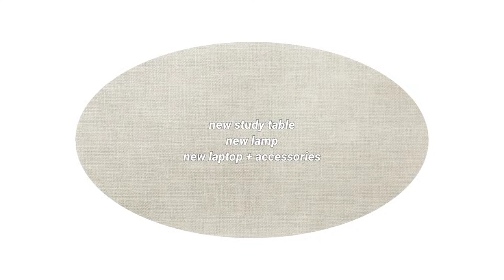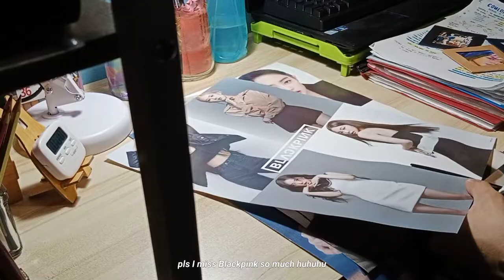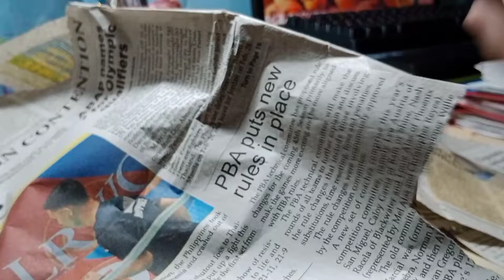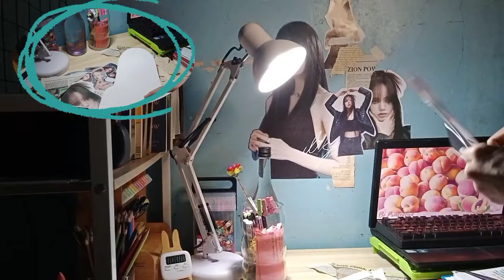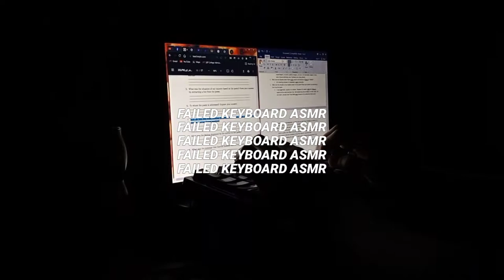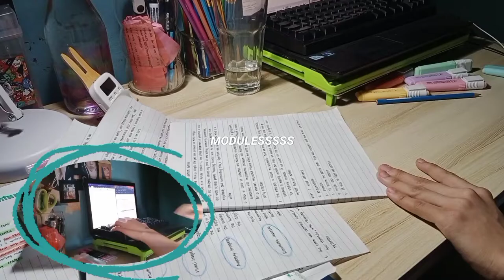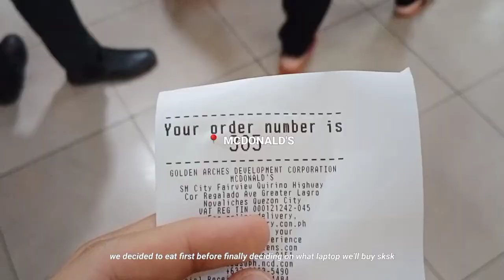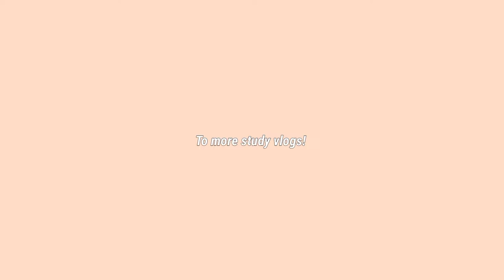STUDY VLOG 📖 | new laptop + new study table + new lamp 📦 light school works + note taking | SHS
Hey guys! back again with another video, please criticize my videos on how I can do better mwah, I'll be happier to accept all of it!

Hey, I've been uploading videos yet I haven't introduced myself HAHAHAHA, hey it's Mark Aldwin here, you guys can call me AC or Dwin! pronouns are he/him, I'm homosexual!

NEW LAPTOP |  NEW THINGS
- Asus X415 (Price: 44, 999 Pesos)
-Processor: 11th Gen Intel(R) Core(TM) i5-1135G7 @2.40GHz
- Ram: 4GB + 16GB (promo upgrade)
-OS: Microsoft Windows 10 Home Single Language
-Graphics: Intel Iris Xe Graphics (On Board) - NVIDIA GeForce MX330 (Dedicated)
- 256GB SSD + 1T HDD
FREEBIES: Bluetooth Keyboard + 16GB RAM

Bluetooth Mouse: 499 Pesos
Microsoft Office Licensed 2019: 4,500 Pesos

If you have further questions about this vlog, proceed to the comment section! I'll be happpier to answer!

Where do I edit?
// kinemaster  //
What device do I use for editing
// android phone //
What device do I use for filming?
// android phone //